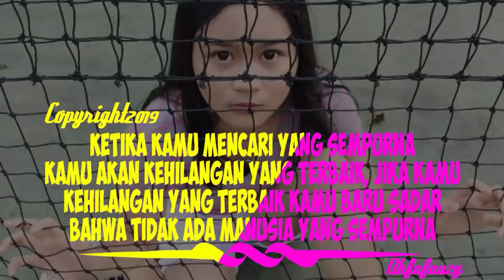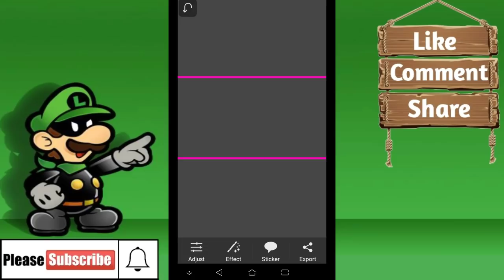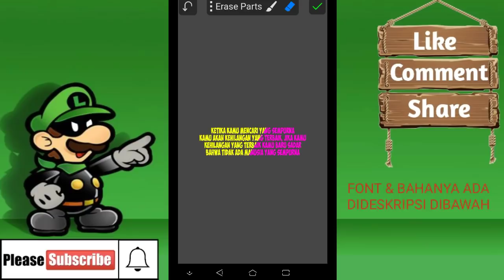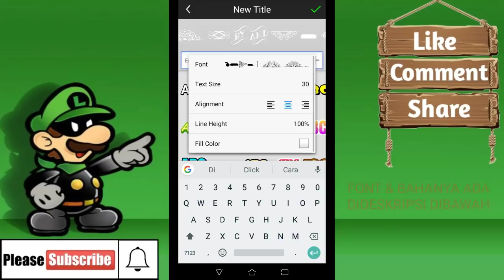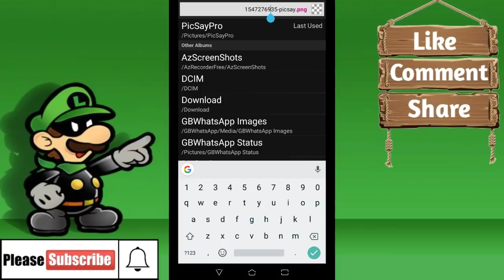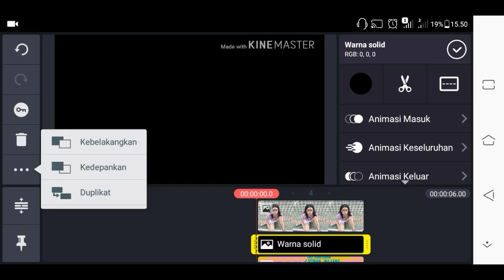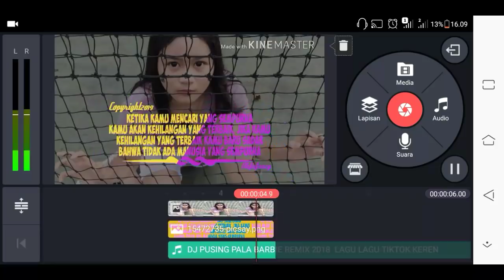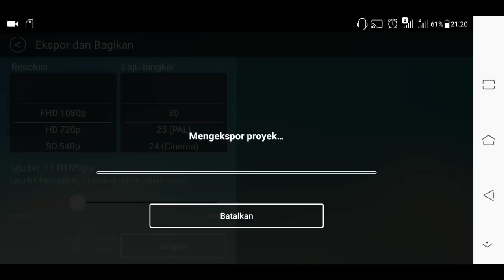CARA TERBARU MEMBUAT VIDEO QUOTES KEDAP KEDIP DI KINEMASTER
Terbaru 2019

Direkomendasikan cara terbaru membuat quotes kedap kedip, untuk cara pembuatanya cukup mudah, cukup dengan menggunakan aplikasi kinemaster juga picsay pro, untuk pembuatannya tonton video di atas.

Apk:
Picsay pro mod

Font quotes:
Font obelix pro